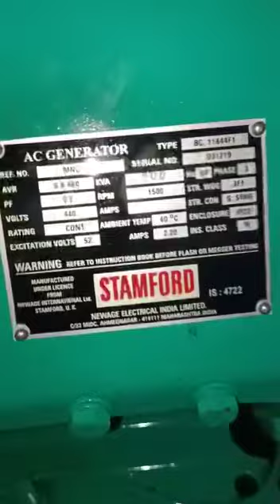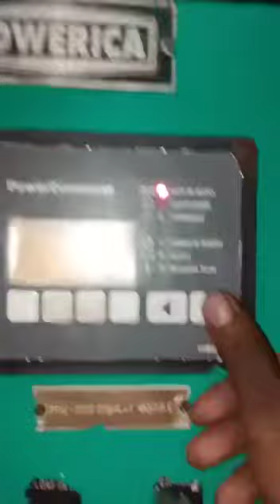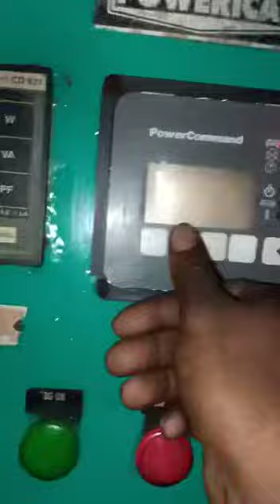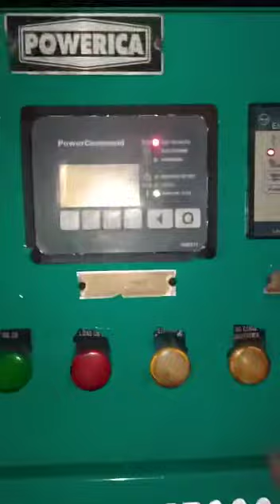200 KVA CUMMINS SILENT GENSET READY FOR SALE PLS CALL ZAHEERUDDIN GENERATOR CO. 9821055088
200 KVA CUMMINS SILENT GENSET READY FOR SALE PLS CALL ZAHEERUDDIN GENERATOR CO. 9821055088